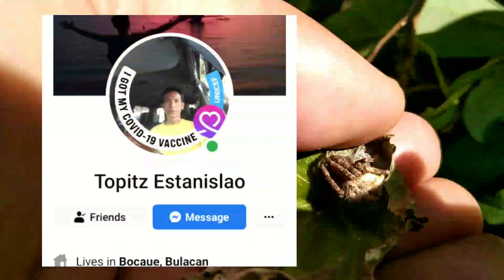TARANTULA HUNTING|PART #4 2022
TARANTULA HUNT

No Copyright intertament
Music Background
please support my tutorial channel